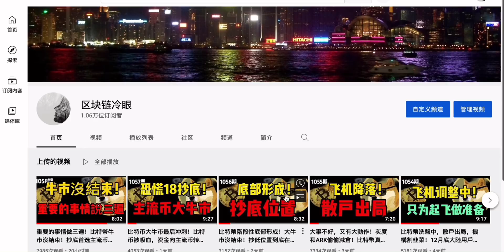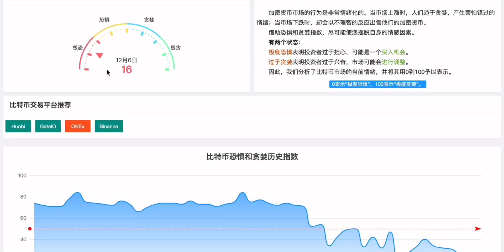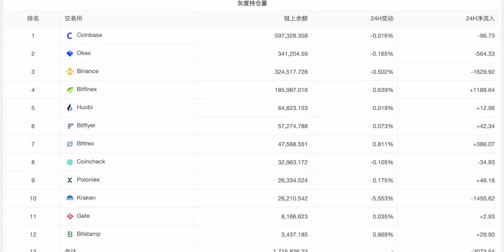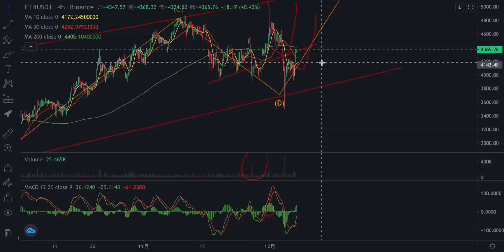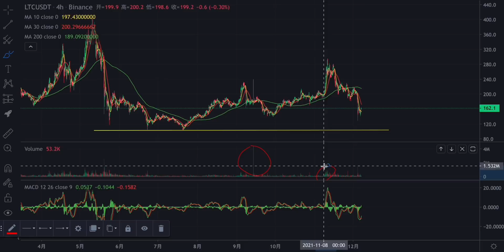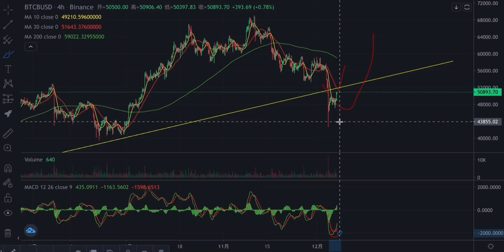比特币突破51000美金！主流币牛市很快启动！央行继续放水1.2万亿！买在无人问津，卖在人声鼎沸！(1059期)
没有会员群！

大陆用户翻墙➕身份验证可以使用（海外用户不受影响）

大陆用户不可用（海外用户可以用）
Bitget 交易所注册链接:

大陆用户翻墙➕海外机构身份➕海外邮箱注册（不要绑定大陆手机号）可以用（其他国家不受影响

關注Twitter:比特幣